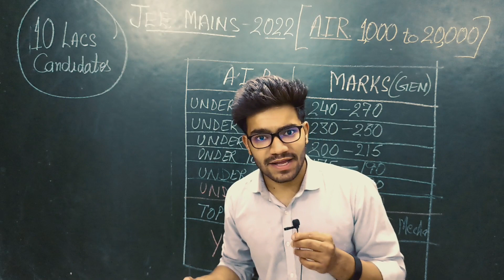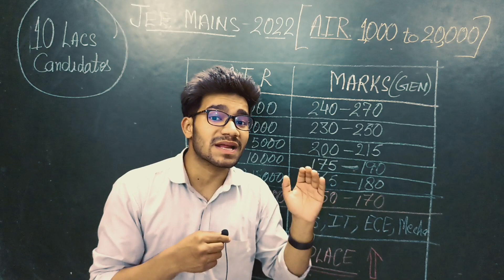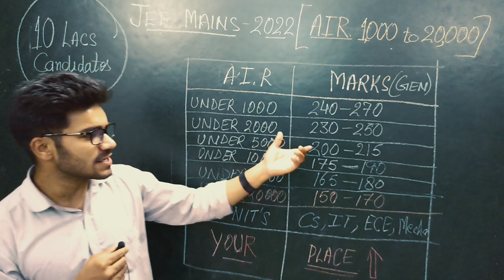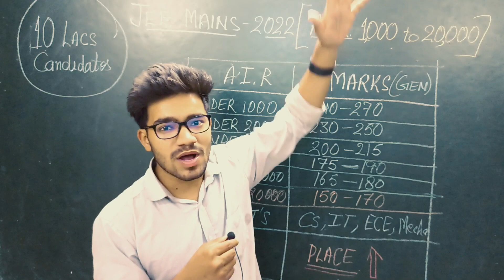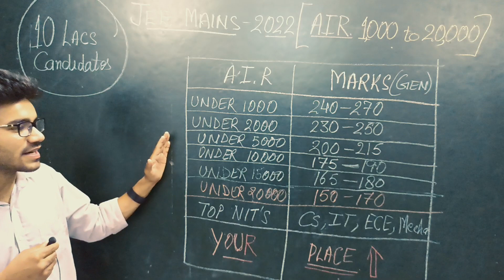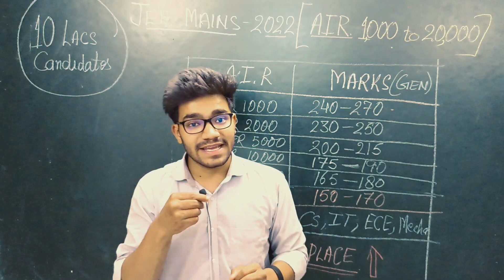JEE Mains 1st Attempt में AIR 1k - 20K के बीच Rank के लिए कितने Marks लाने होंगे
आपको ये Tweet Retweet करना है और याद रखिए शिक्षा मंत्री प्रधान जी को TAG भी करना है